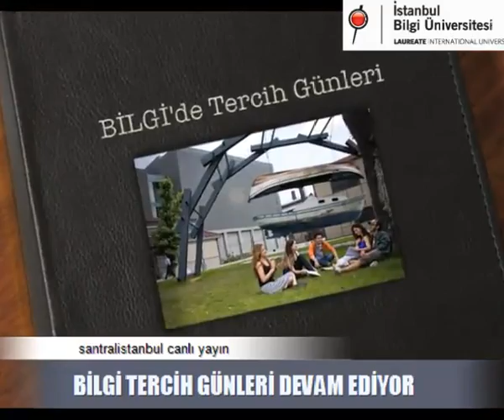BİLGİ Mühendislik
Dekan Prof. Dr. Cemal Dinçer ve Genetik ve Biyomühendislik Bölüm Başkanı Yrd. Doç. Dr. Hasan Otu, Mühendislik Fakültesi bölümlerini anlatıyor.